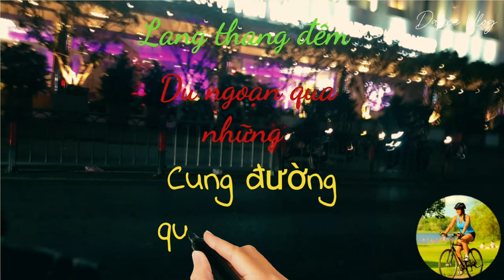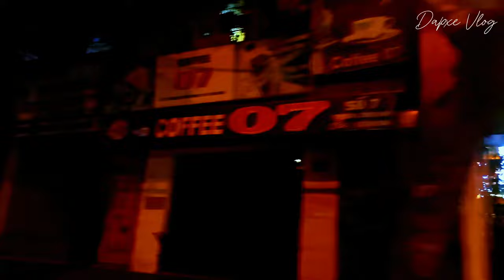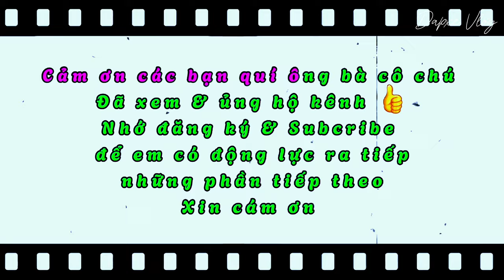Lang thang đêm du ngoạn qua những cung đường quen thuộc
Thử thách bản thân là một cách tạo niềm vui cho chính mình
Xin chúc sức khỏe anh chị em cô bác luôn luôn mạnh khỏe và hạnh phúc trong cuộc sống